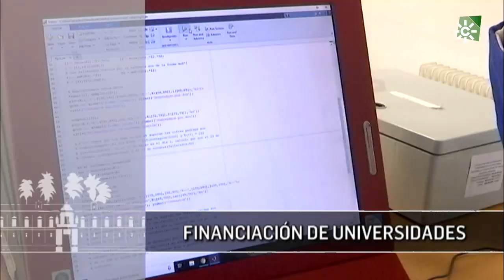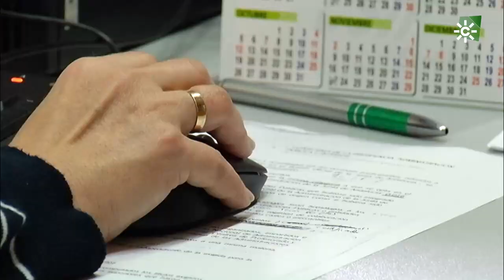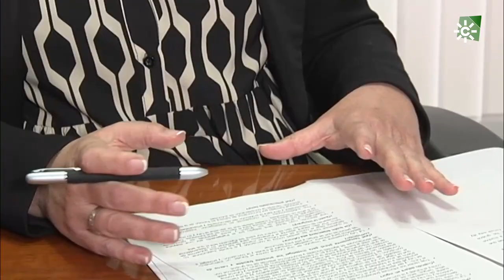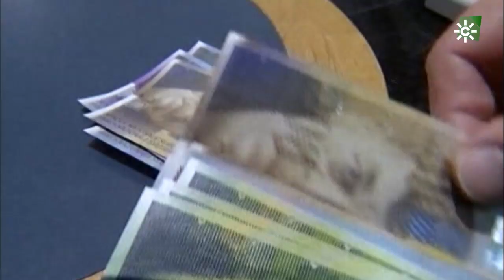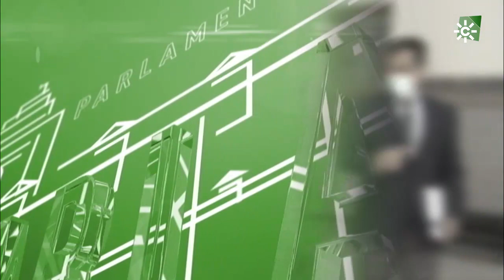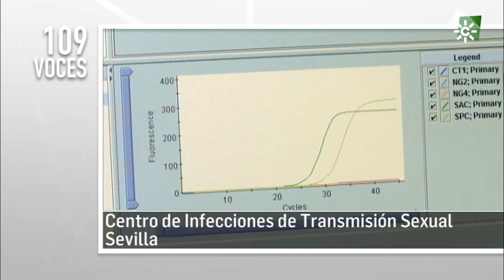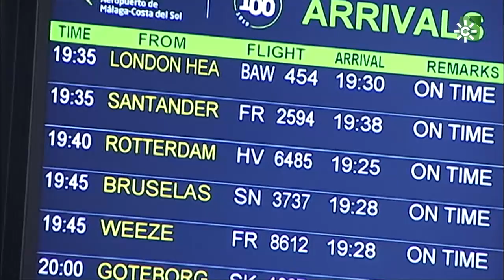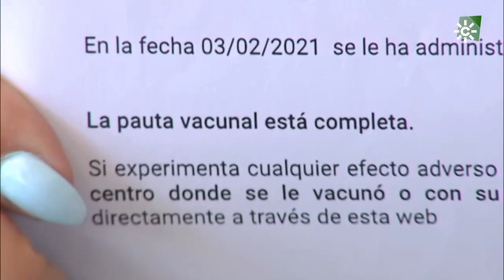Parlamento andaluz | Ley contra el Fraude en Andalucía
Nos detenemos en la Ley contra el Fraude, la Corrupción y de Protección de la Persona Denunciante en Andalucía aprobada esta semana en el Parlamento andaluz.
Programa de información parlamentaria.

Puedes ver el programa más reciente y los demás, en la web de Parlamento andaluz